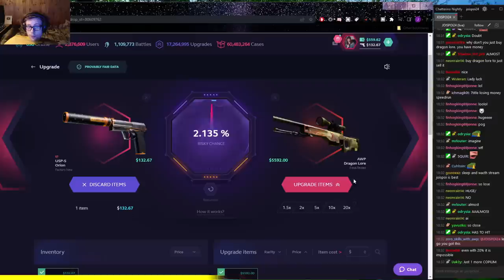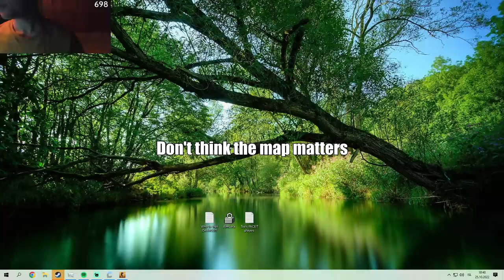THE HAPPIEST CS:GO PLAYER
Toxic csgo games always very much fun, FACEIT the home of all the good stuff and more, love when csgo players are toxic, me troll if people toxic in csgo, the most toxic gaming community 🙂 Leave a Like & Subscribe fore more JOISPOI24 csgo content 🙂 have a nice day 🙂